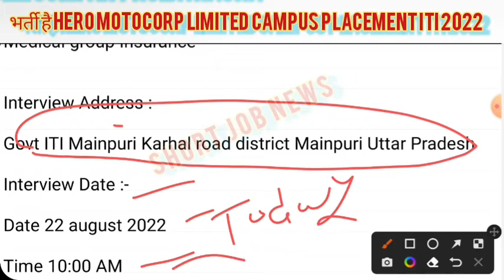Hero motocorp Limited Campus ITI 2022 Government iti Mainpuri Up@ShortjobNews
Hero motocorp Limited Campus ITI 2022 Government iti Mainpuri Up‎@Short Job News

Interview Address :-

Govt ITI Mainpuri Karhal road district Mainpuri Uttar Pradesh

Interview Date :-

10+2_Fresher_Experience
Friend's Thanks..